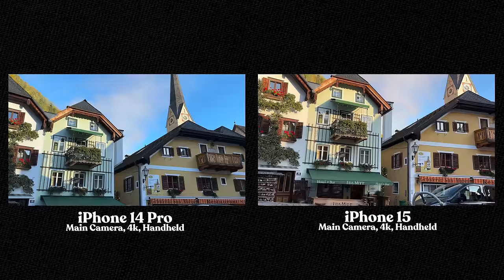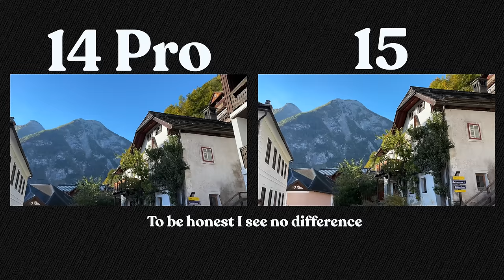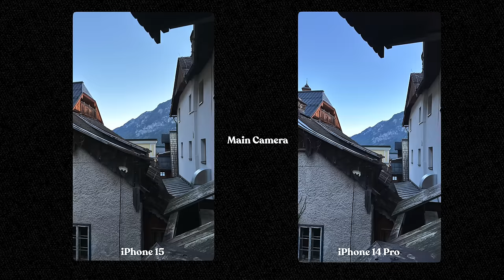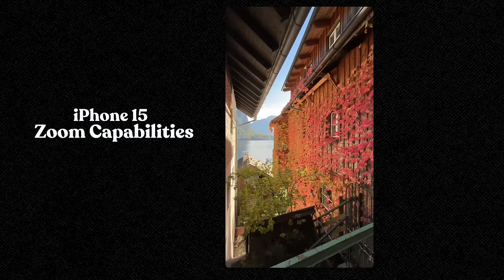iPhone 15 vs iPhone 14 Pro - Nerdy Camera Comparison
iPhone 15 vs iPhone 14 Pro: are they really that different?
This side-by-side camera comparison has all you need to know!

Gear from this video:
iPhone 15
iPhone 14 Pro
Cinematic Lens for iPhone
Phone Grip
Mobile Gimbal Stabilizer
Wireless Microphone
Portable Powerbank
Charging Cable

Do you like how it was edited?
(Get 1 Month for free)

Mobile Content Creator Gear:
Phone Grip
Travel Tripod
Phone Holder
City Camera Bag
Mini Drone
Compact LED
Galaxy S23 Ultra

Pro Gear:
Hybrid Camera
Camera Filter
Main Camera Bag
Versatile Microphone
Travel Drone

Pro Editing Gear:
Editing Monitor
Editing SSD
Standing Desk

Timecodes:
00:00 iPhone 15 Selfie Camera and Microphone Test
01:24 iPhone 15 Selfie Camera Image Quality
01:53 iPhone 15 Image Stabilization and Video Quality
02:38 iPhone 15 vs iPhone 14 Pro Video Test Comparison
03:33 iPhone 15 Bad things
03:58 iPhone 15 vs iPhone 14 Pro: Main Camera and Audio Test
05:04 iPhone 15 Photography Test (Nature)
05:55 iPhone 15 vs iPhone 14 Pro Photo Comparison Test (People)
06:47 iPhone 15 Low Light Photography (vs iPhone 14 Pro)
07:05 iPhone 15 Portrait Mode vs iPhone Pro (is LIDAR USELESS?)
07:59 iPhone 15 vs iPhone 14 Pro Portrait Mode (LIDAR helps)
08:47 iPhone 15 Ultra Wide Angle Camera Test
09:16 Apple Keynote filmed on iPhone 15 Pro Max
09:37 iPhone 15 vs 3x Camera Zoom Test
10:10 iPhone 15 or iPhone 14 Pro Which One is Better?